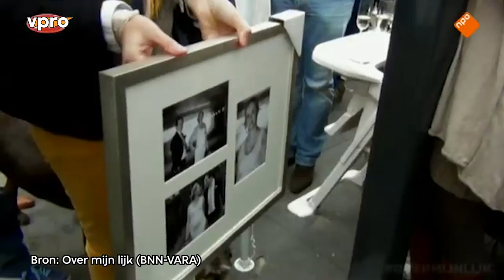De cultuurkelder - Over Mijn Lijk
Deze video is één van twee pilots, gemaakt in opdracht van de VPRO om te onderzoeken of YouTube-series als De snijtafel en De neven bespreken ook als tv-programma kunnen werken. Helaas is het programma er niet gekomen. Omdat wij de besprekingen wel geslaagd vinden, publiceren we ze nu op deze wijze. Door een fout niet in de aftiteling, maar wel belangrijk voor het programma is Rik Vaessen.